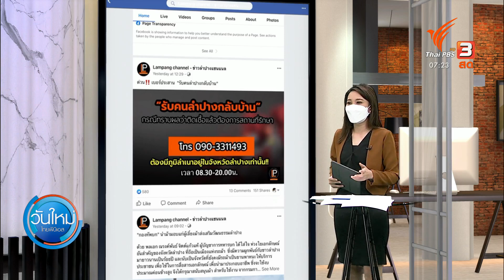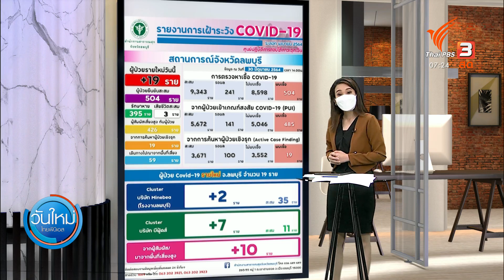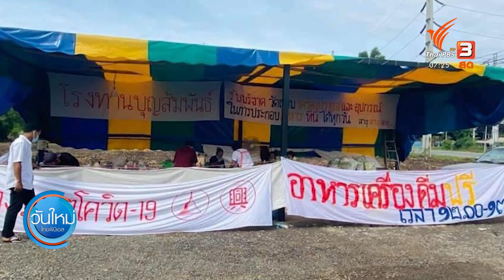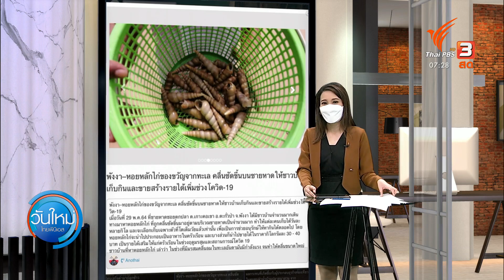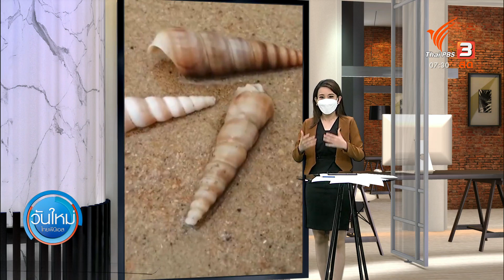จ.ยโสธร เตรียมพร้อมรับมือกับผู้ที่เดินทางกลับบ้าน : C-Site Focus พิกัดข่าว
การประกาศสั่งปิดสถานที่เป็นการชั่วคราว โดยเฉพาะแคมป์แรงงานก่อสร้างในกรุงเทพฯ ส่งผลให้แรงงานบางส่วนต้องกักตัวในแคมป์ที่พัก และบางส่วนต้องเดินทางกลับภูมิลำเนาในต่างจังหวัด หลายพื้นที่จังหวัดปลายทาง มีการเตรียมความพร้อมรับมือด้านสาธารณสุขเพื่อป้องกันความเสี่ยง รวมถึงพิกัดบ้านเหล่าฝ้าย อ.คำเขื่อนแก้ว จ.ยโสธร ต่อด้วยประเด็น ​เปิดโรงทานบุญสัมพันธ์ฯ สู้โควิด-19 จ.ลพบุรี, หอยหลักไก่ ของขวัญจากทะเลสร้างรายได้ช่วงโควิด-19 และขุนช่างเคี่ยนกาแฟชุมชนเพื่อดูแลป่าให้ยั่งยืน